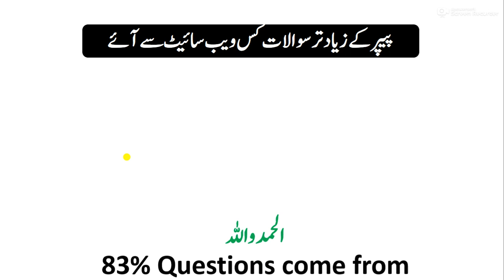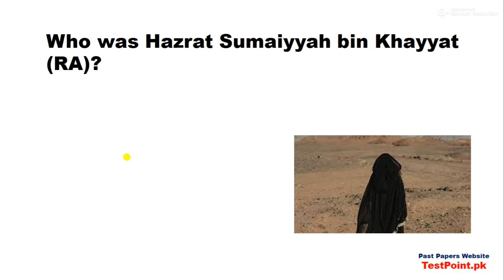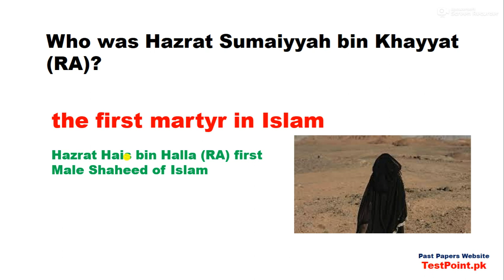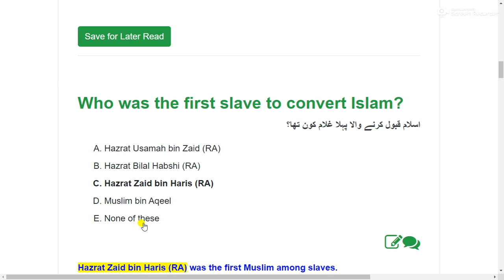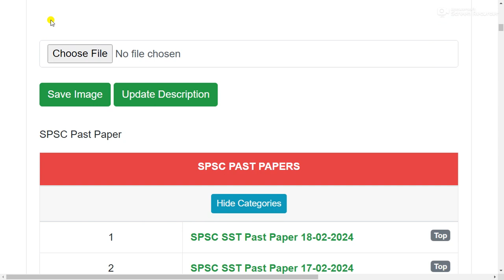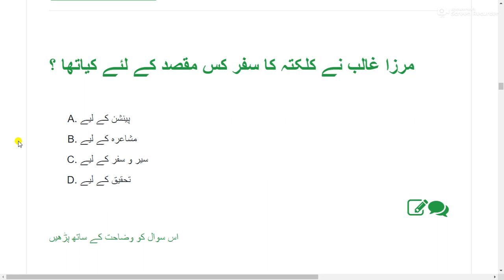SPSC SST Teacher solved paper held on 18/02/2024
Our Whatsapp Number
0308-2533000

SPSC SST TEACHER    Past Papers PDF,
SPSC SST TEACHER    complete solved paper,
SPSC SST TEACHER    Complete solved Paper held on 18/02/2024,